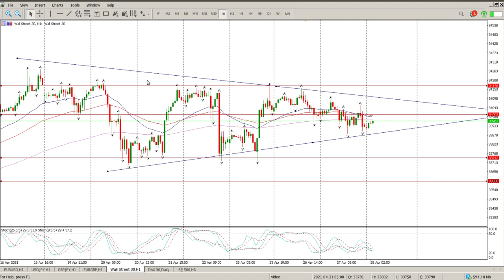DOW Jones Today 28 April 2021 Day Trading Strategy Technical Analysis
Daily Technical Analysis of DOW Jones Today 28 April 2021